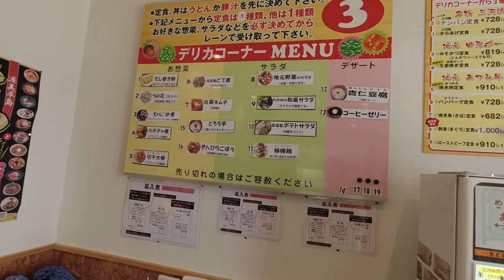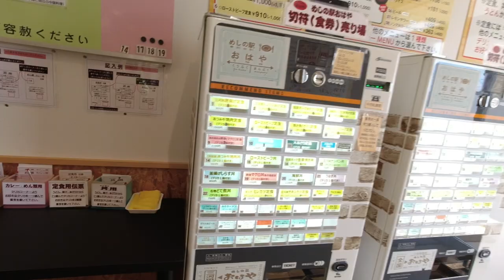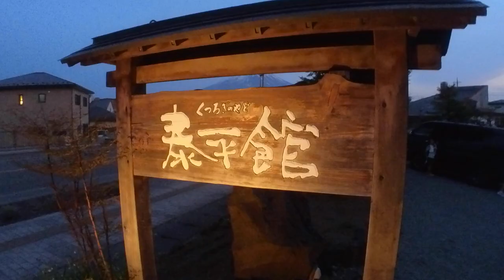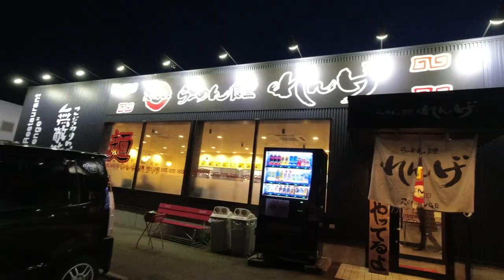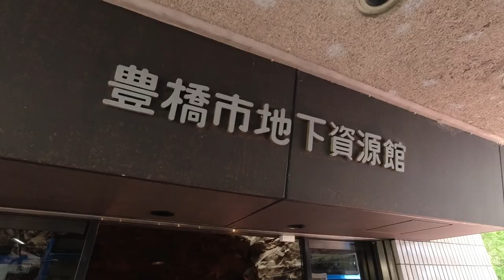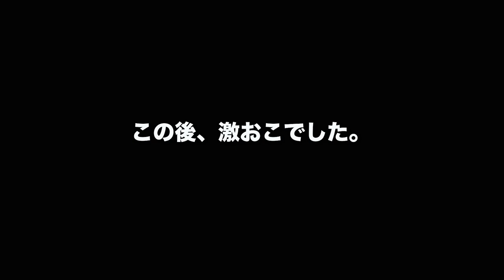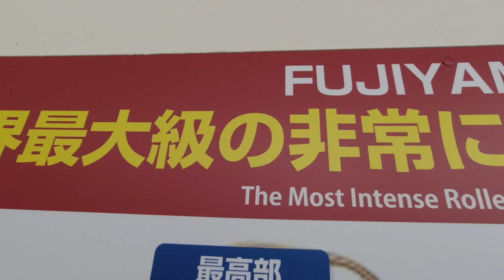【バンライフ 車中泊】ビーチフロントで目覚める朝を簡単に手に入れる方法が車中泊である 【GW3日目】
■ Tennenperm design.